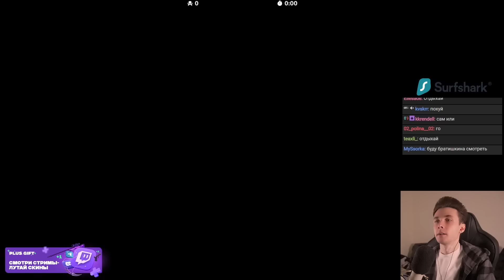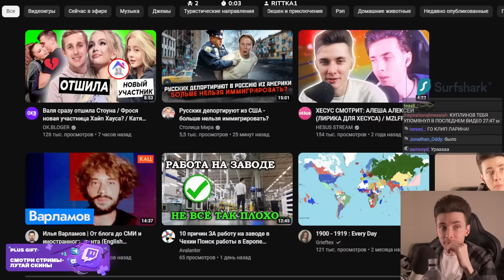ХЕСУС ПРО УХОД КУПЛИНОВА С ТВИЧА В ЧВК ВАГНЕР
Привет Всем!